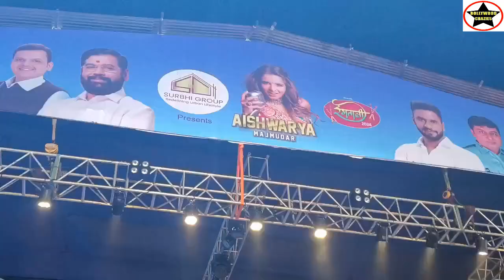रंगताली गरबा का बोरीवली में भव्य आयोजन, केंद्रीय मंत्री पीयूष गोयल ने किया बड़ा एलान